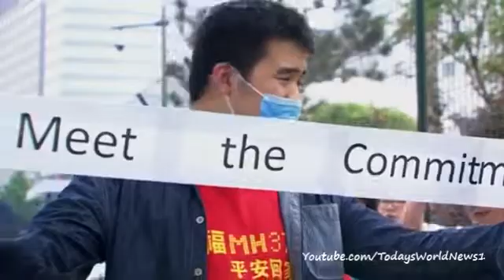Missing Malaysian plane: Relatives in China vent anger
Almost seven weeks have passed since flight MH370 disappeared en route to Beijing.

The relatives of many of the missing Chinese passengers have spent that time at a Beijing hotel, anxiously waiting for information.

But last night, they left the hotel en masse and marched to the nearby Malaysian Embassy. They are now refusing to leave the area outside the embassy gates.

Our correspondent Celia Hatton explains what sparked their anger.